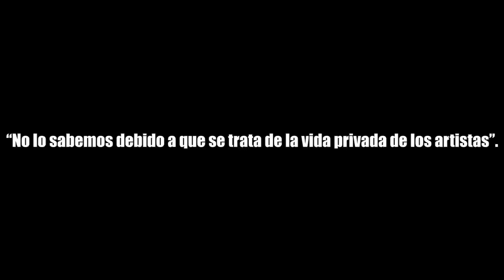✅[DISPATCH] habla de los RUMORES DE CITAS de TAE y JENNIE! MUJER pone ⚠️ EN PELIGRO A JIN!